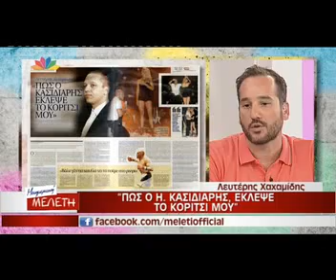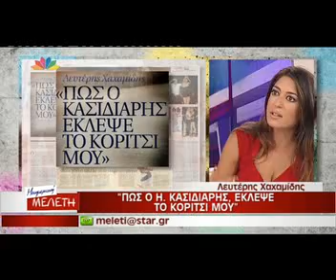gossip tv gr Χαχαμίδης για Παπαχρήστου Κασιδιάρη